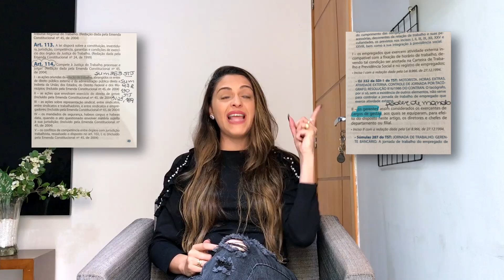Como Marcar a Sua CLT Para o Exame da Segunda Fase da OAB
Olá, pessoal! Neste video, você vai aprender como você deve marcar a sua CLT para o Exame da Segunda Fase da OAB e também mostro quais são os erros mais comuns na hora de marcar a sua CLT e o que você não pode fazer de maneira nenhuma.

As inscrições para o Plano Emergencial vão acontecer no dia 12 de setembro!

Clique no link a seguir para entrar no grupo VIP e garantir a sua vaga com desconto

Se Você quiser saber mais em como se preparar e tiver alguma dúvida para a sua preparação e o que é necessário fazer para conquistar a sua carteira da OAB, me chama no insta:

E para você que quer aprender como montar seu cronograma de estudos e ser aprovado, eu criei um curso exatamente para você!